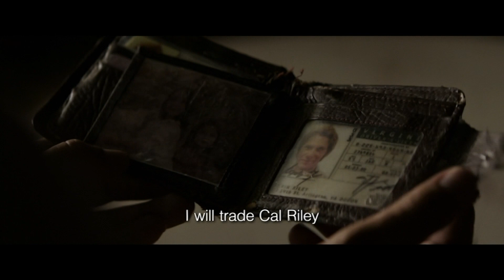Jon Hamm's 'tricky' 'Beirut' shoot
"It was tricky." That's how Jon Hamm describes production of his diplomatic thriller "Beirut," which filmed in Morocco during Ramadan. (April 3)